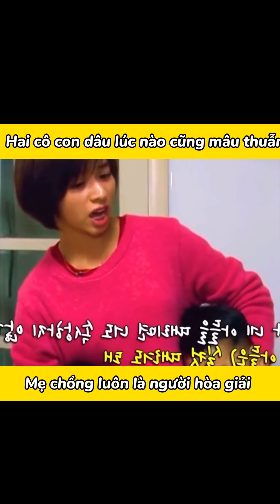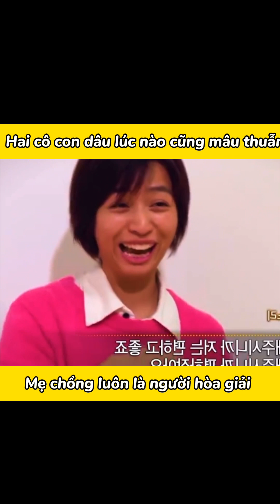Review cuộc sống: Hai cô con dâu lúc nào cũng mau thuẫn và mẹ chồng là người hòa giải